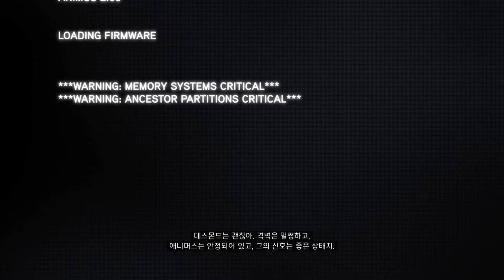[PS4] Assassin's Creed Revelations - Sequence01 - Memory02 - A Narrow Escape